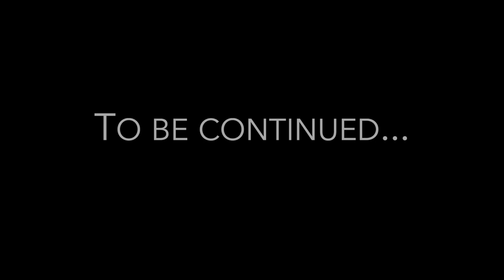Ratchet and Clank: Rift Apart - Episode 11 - "Rocket Science"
Mike and Tony discuss having multiple hero characters and the pros/cons of Ratchet and Rivet having the same moveset.